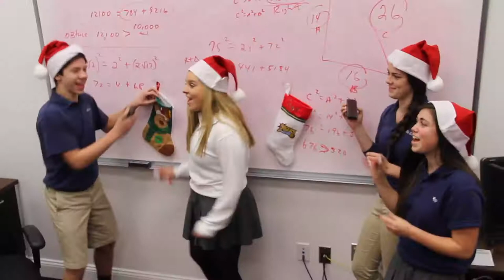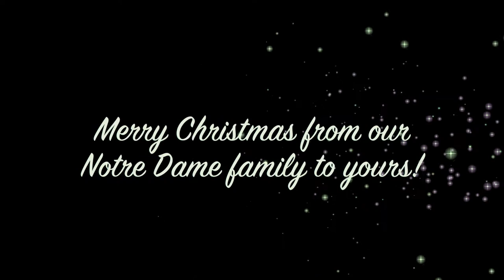2014 Notre Dame Christmas Video